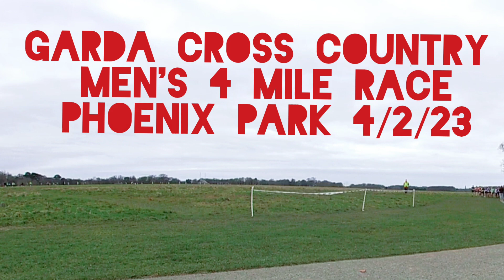GARDA BHAA CROSS COUNTRY MEN'S 4 MILE RACE 2023